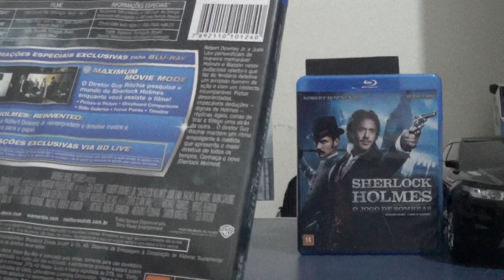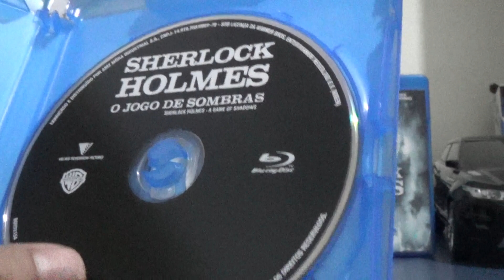SHERLOCK HOLMES Coleção de Filmes em BLU RAY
Estrelado por Robert Downey Jr esse famoso detetive inglês irá desvendar os crimes mais obscuros e enfrentar vilões geniais e perversos .Trago minha coleção em Blu Ray com os dois filmes dessa  Franquia.
Curta minha página no Facebook: Universo Cultural.